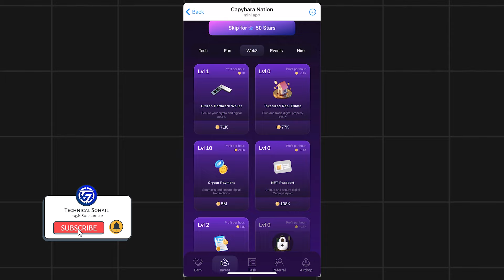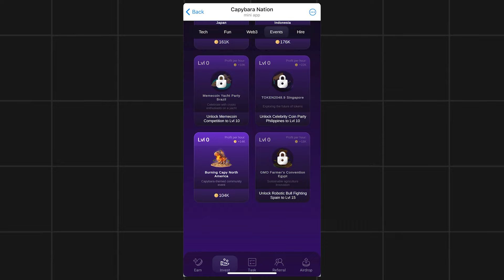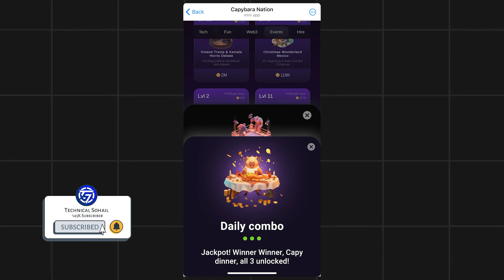19 October Capybara Nation Daily Combo Today | Capybara Nation Airdrop Daily Combo 19 October